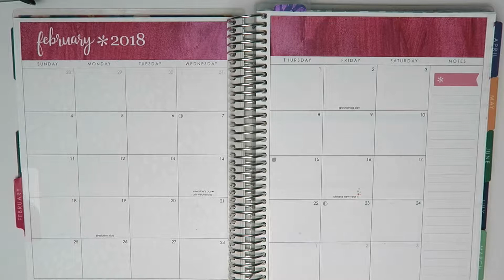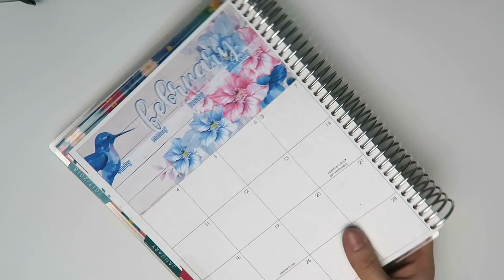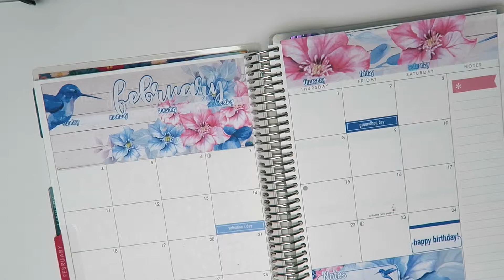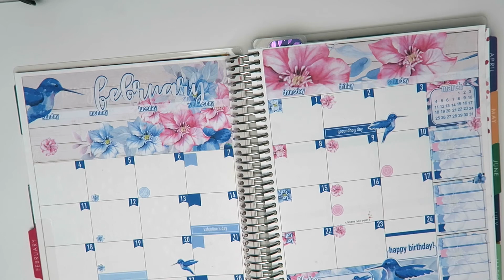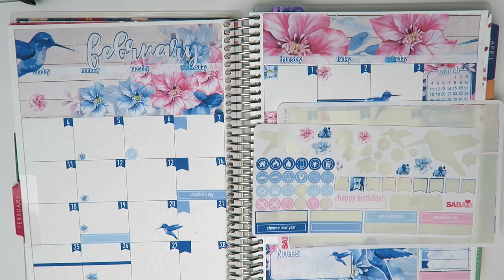February Monthly Plan With Me! ft. SABAIandCo | A Sticker Obsession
In today's video I'm planning for the month of February. I hopre you enjoy!

A Sticker Obsession
Steeple Hill Postal Outlet PO
Pickering, Ontario, Canada
L1V 0B8

Hi There! I'm Kelsey. I created this channel to share the stickers I buy on Etsy, the stickers I add to my shop, and how I set up my planner for the week. Thank you for stopping by!